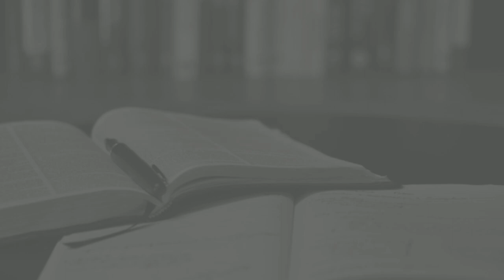Best schools around____Nilgiris__🔰🔰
1..# link..of schools...
1...Breeks Memorial Anglo Indian Higher Secondary School

2...Christus Rex Residential Senior Secondary School